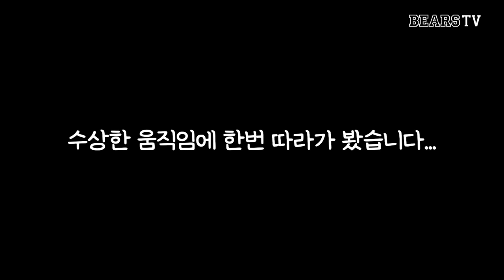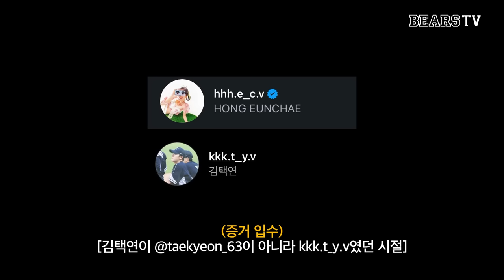두산베어스 김택연 & 르세라핌 홍은채 성덕되다🌟 (09.21)